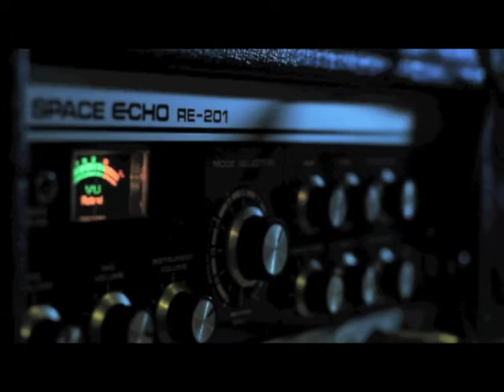Dj ChicoCorrea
remix from the album: ChicoCorrea&ElectronicBand
voice: Larissa Montenegro
Beats, Synth programming, Mix: ChicoCorrea
Filmed by Vitorama